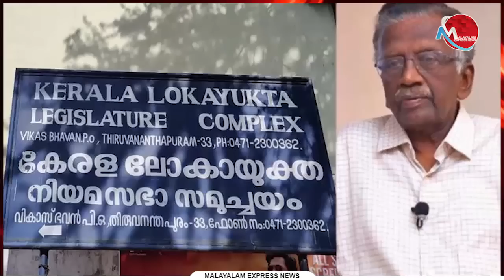ശശികുമാറിനോട് പോയി പണി നോക്കാന്‍ പറഞ്ഞ് ഹൈക്കോടതി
Tag-Generator-Youtube-malayalam news-global